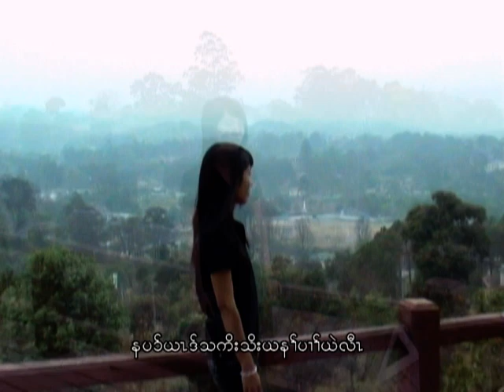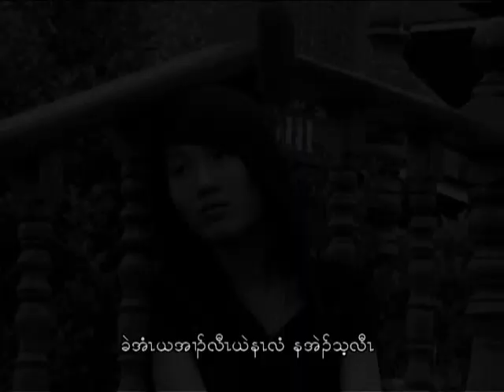Karen song 2020 by Full Stop